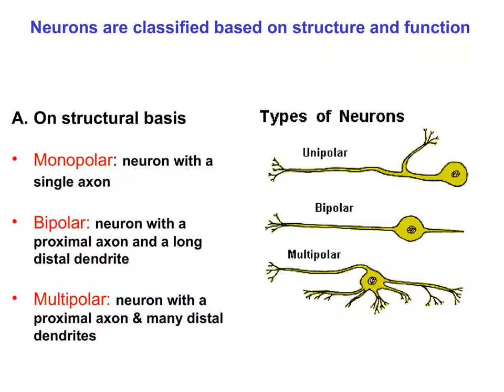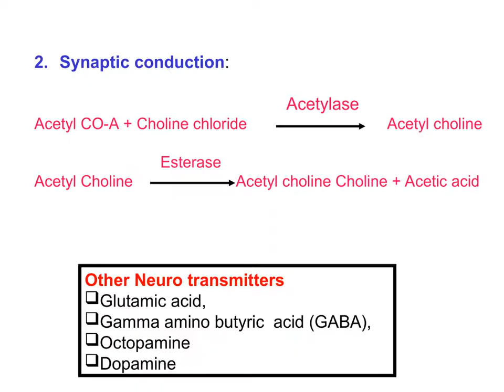Nervous system of insects ppt